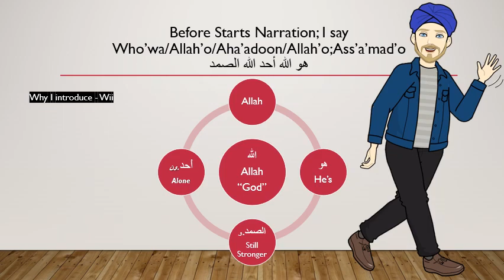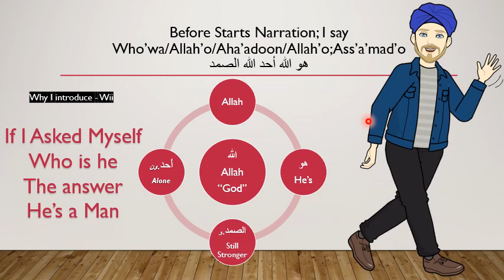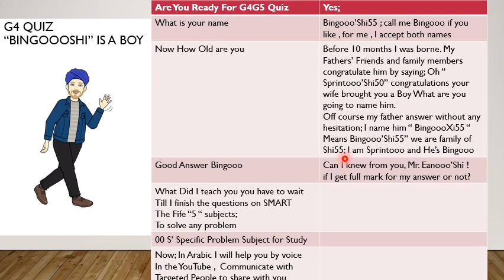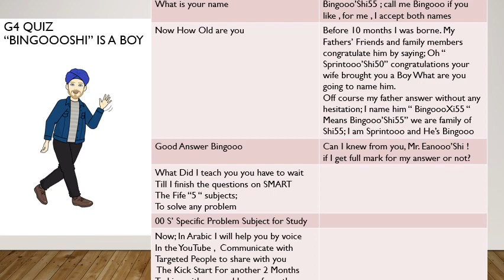Great Name Xi55 Greatest Name - GNXi55GN GN0000XXi5502- الاسماعظم فيه الخلاص- للرجال فقط فوق ستين